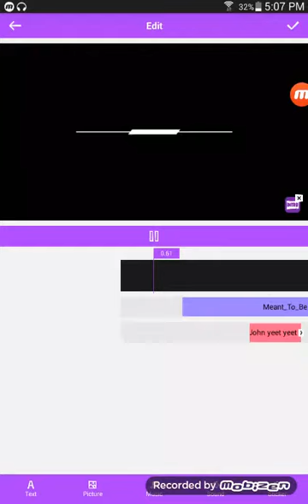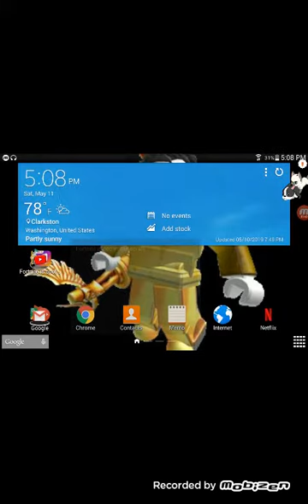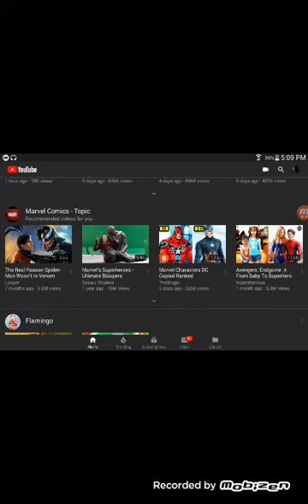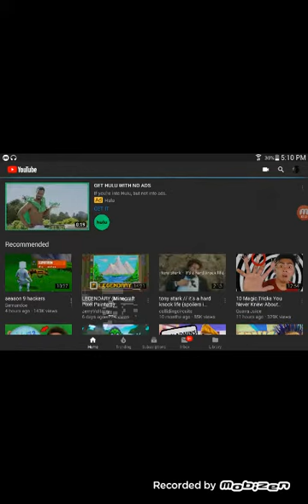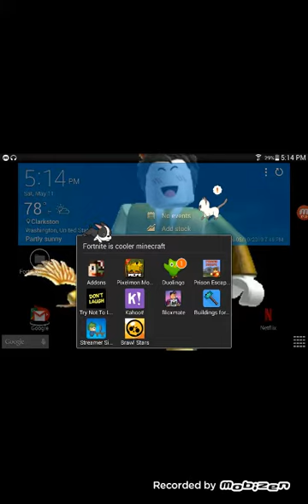Hotdog jokez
Pl help me